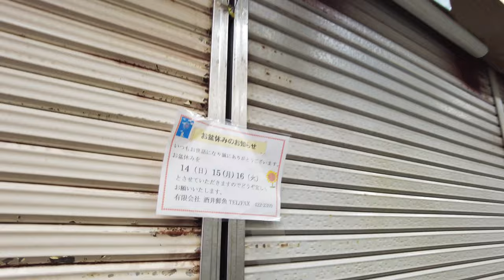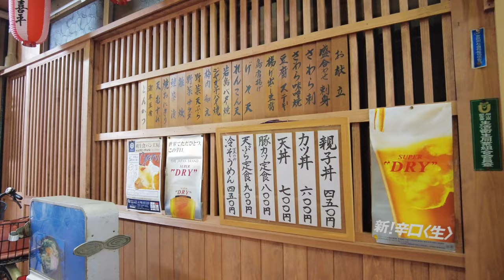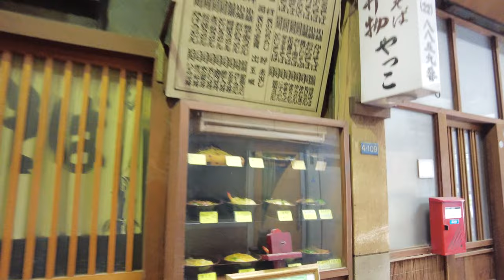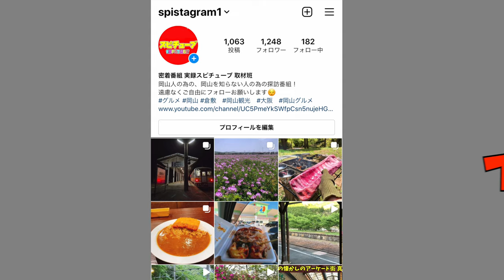【倉敷鶴形に昔からある２つの商店街】1950年以前からあるらしいので歩いてみる《鶴形商店街・旭商店街》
再生リスト